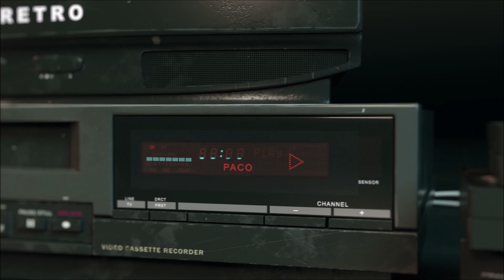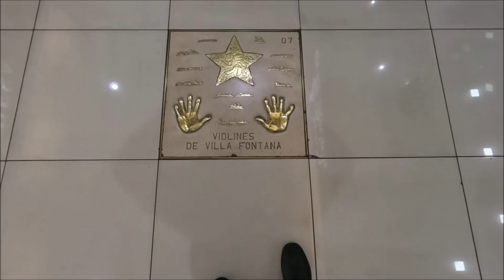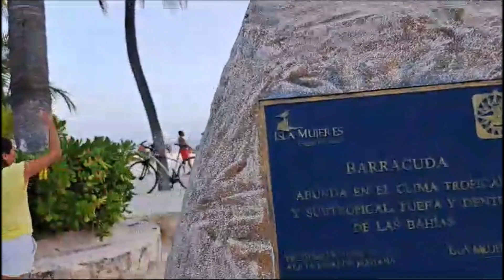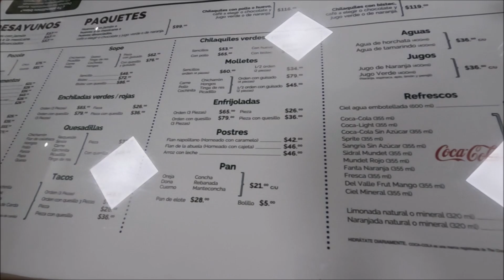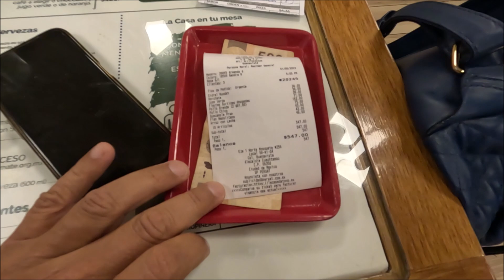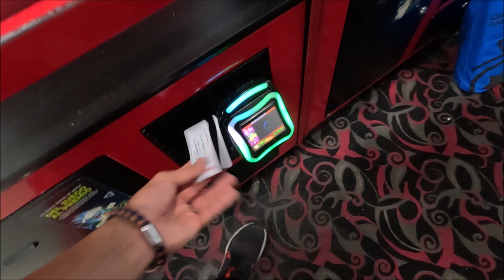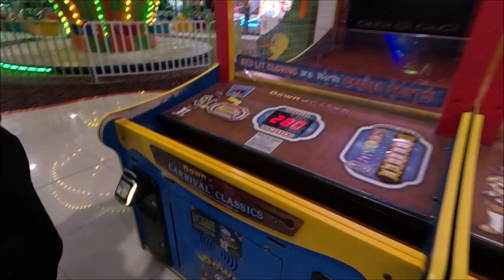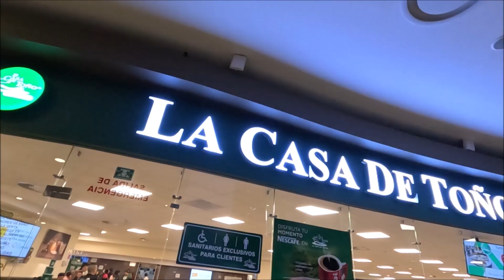Ciudad de Mexico, el Angel de la independencia, vuelo dron, 1 de agosto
para contratar tours :Contacten a Mikel ALBERDI Wasap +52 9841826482 ,indicando que vieron el video de Paco en Riviera Maya,